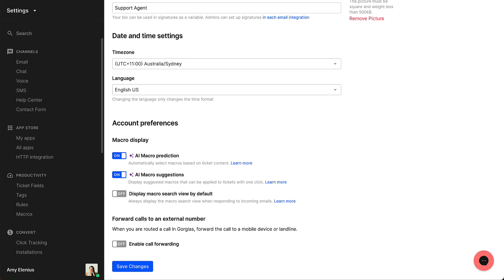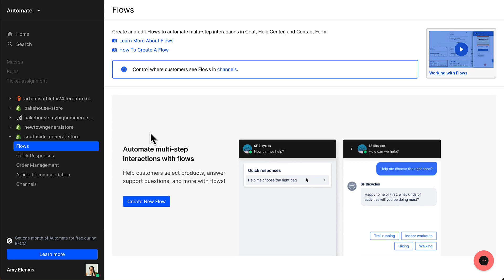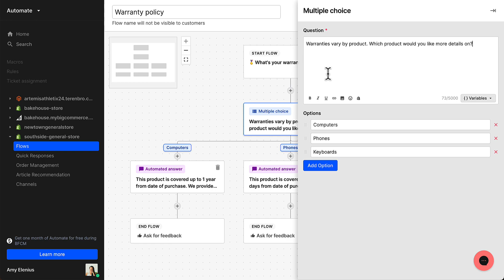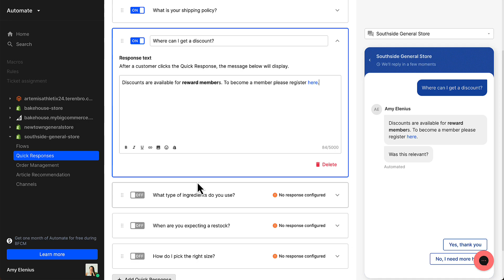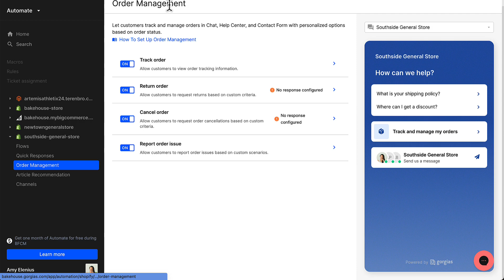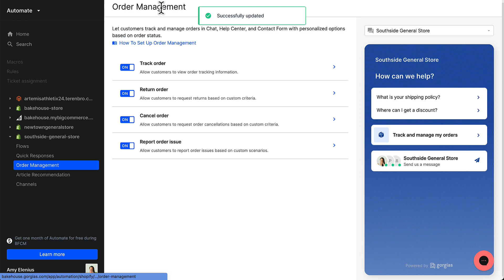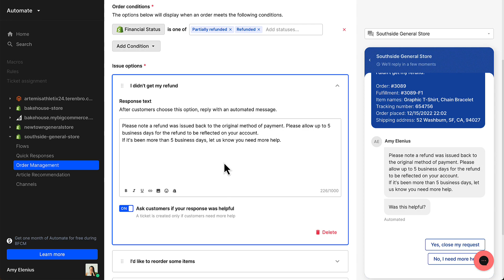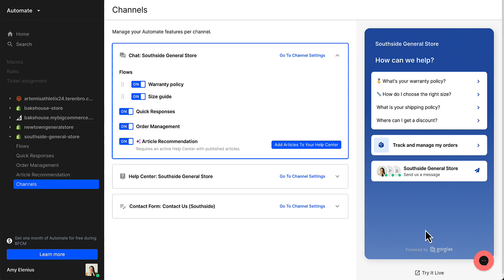Gorgias Automate 101: Setting up Automate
Here's how to set up Gorgias Automate.